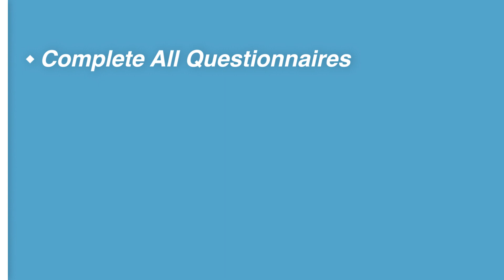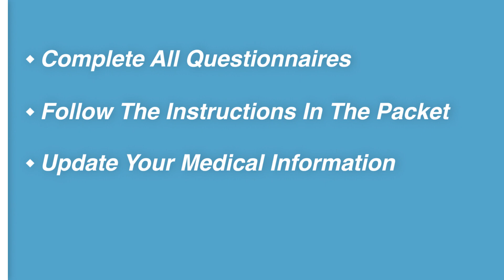Monitoring Exam at the WTC Health Program at Mount Sinai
The purpose of the monitoring exam is to monitor your health, regardless of whether or not you are sick. This is an annual comprehensive 2-3 hour exam that targets any conditions potentially related to your WTC exposures. Every time you complete an annual medical monitoring exam, we become better able to predict, diagnose, and treat health problems experienced by many 9/11 responders across the country. These examinations are invaluable in the early detection of changes to your health, allowing us to devise the best course of treatment. There are no co-pays or deductibles, and no insurance is required once enrolled with the WTC Health Program.